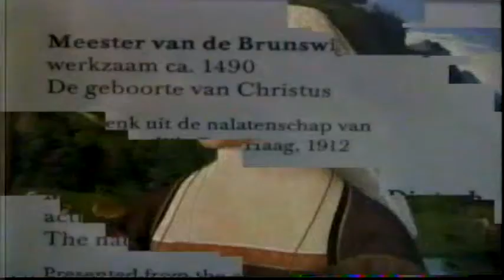"Lizards" by Patrick Moore, N.1/9 (pics) (Art)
patrick moore live in Netherlands!